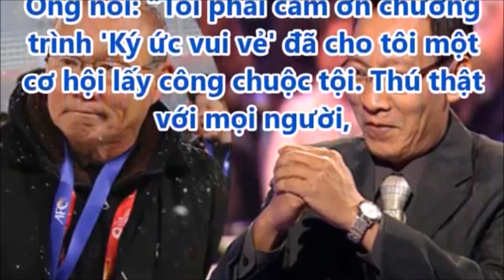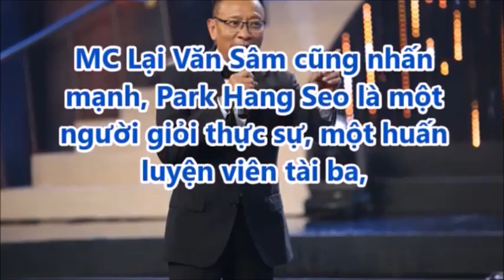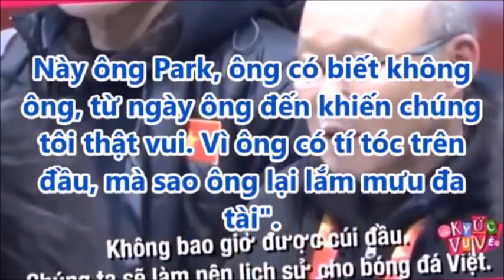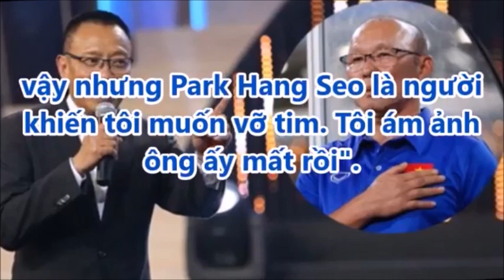Lai Văn Sâm Cúi Đầu XIN LỖI HLV Park Hang Seo trên truyền hình vì lý do "SỐC" này.!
Hastag